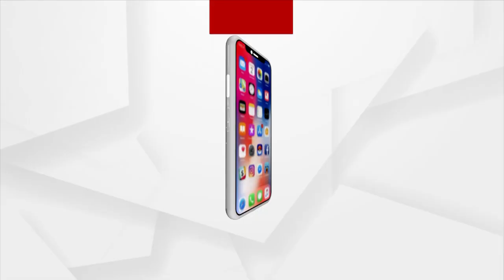Union Minister Dharmendra Pradhan At Rozgar Mela In Bhubaneswar